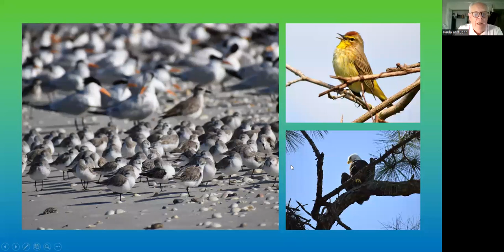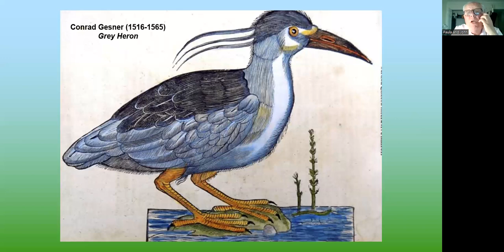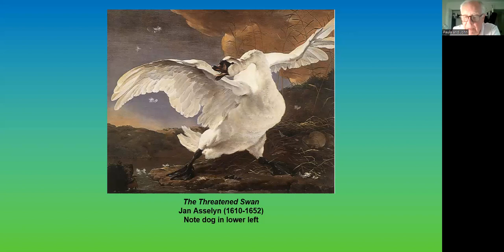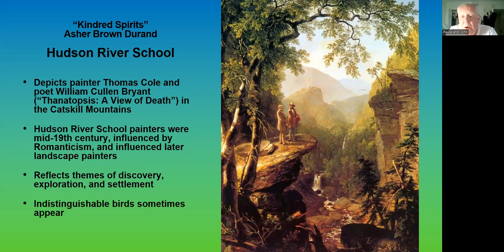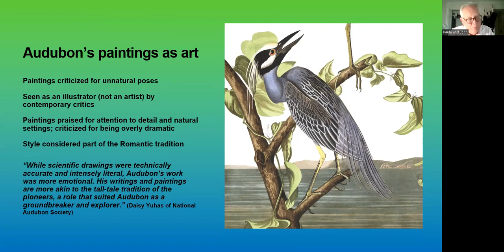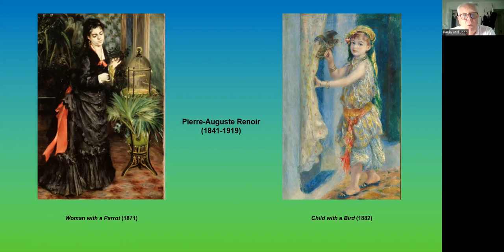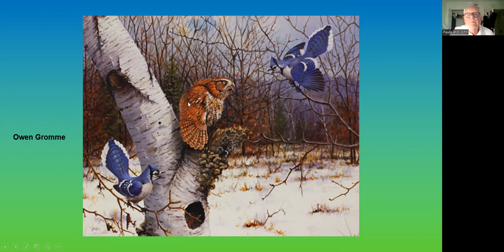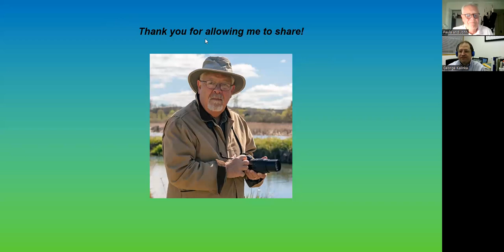Birding the Galleries: Images of Birds in Western Culture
The idea of birds in art probably brings to mind John James Audubon, the 19th-century ornithologist who wrote and illustrated the landmark series The Birds of America. However, Audubon was far from the only person to ever portray birds in art. From ancient through modern times, they have often been used as symbols of freedom, wisdom, and power of thought. In Western culture - the focus of this program - birds have frequently appeared in paintings, prints, and photographs.

Join John Cebula, from the DuPage Birding Club, as he provides a fascinating look at the depiction of birds in Western art.